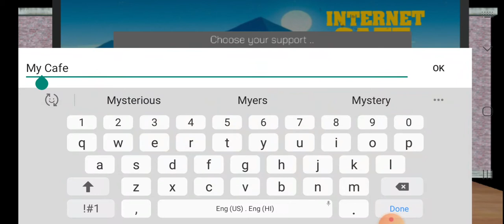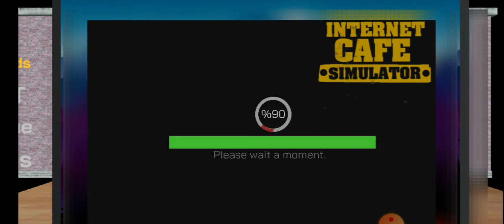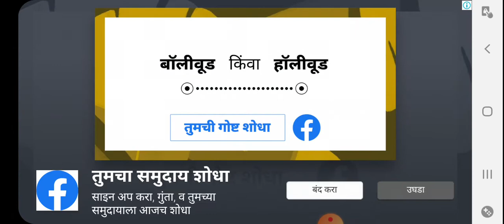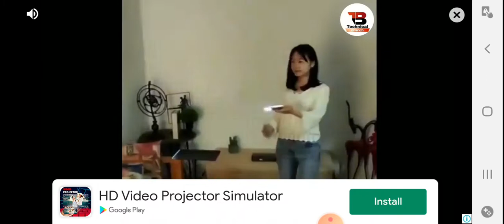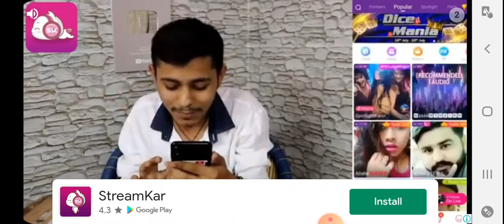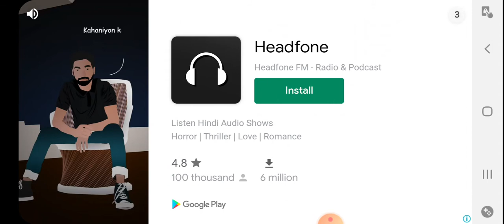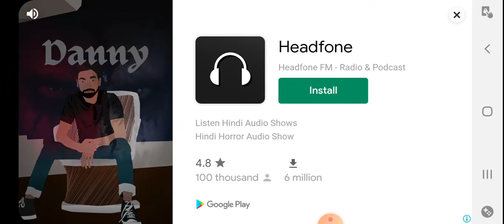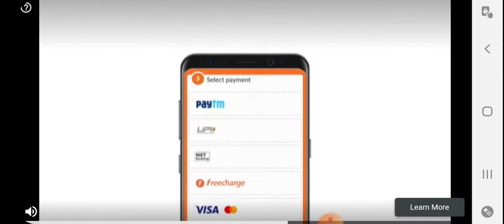NEW VIDEO IS HERE